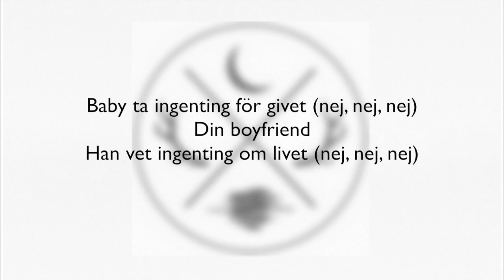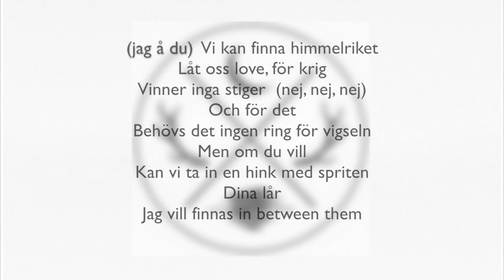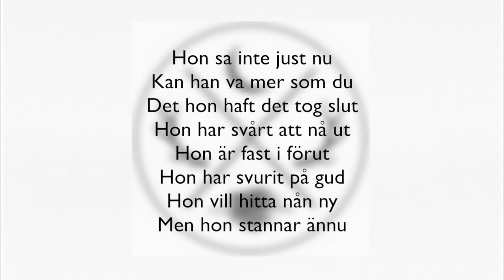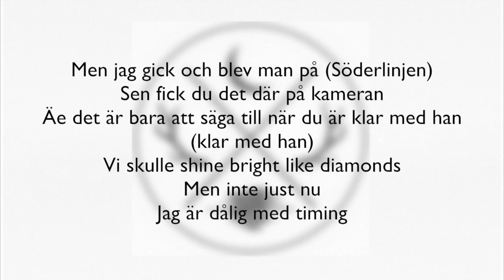Charlie - Tjuvjakt - Lyric